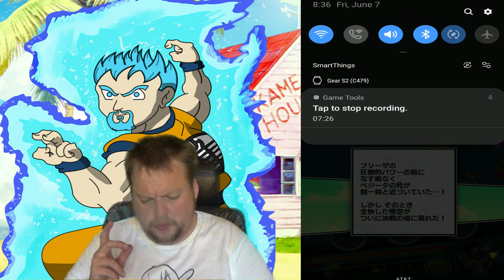SEARCHING FOR TRANSFORMING GOKU:Dragon Ball Z Dokkan Battle